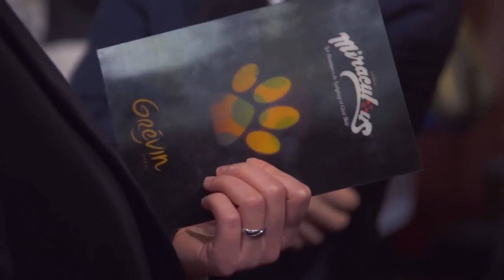Inaguracion Museo Grevin Miraculous ladybug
Hoy la cuenta francesa de la serie comparte en su youtube el siguiente video de lo que se fue este evento